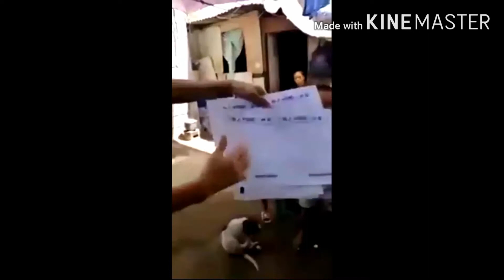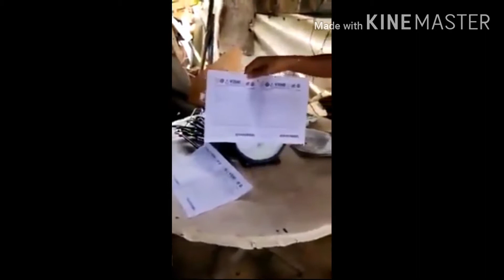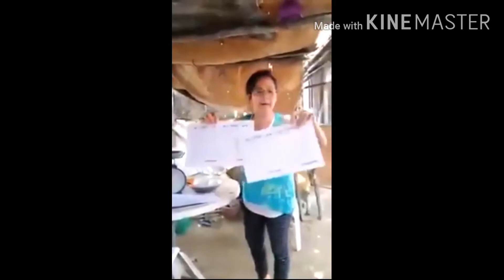NAGKABUKINGAN NA SILA SA PAGBIBIGAY NG SAC FORM